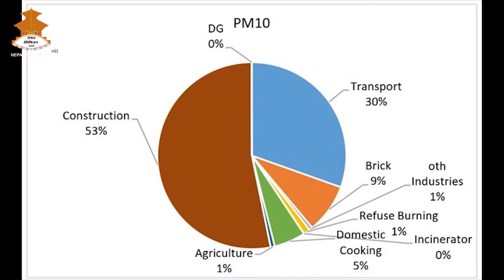| CLIMATE CHANGE | Nepal Television 2081-01-10